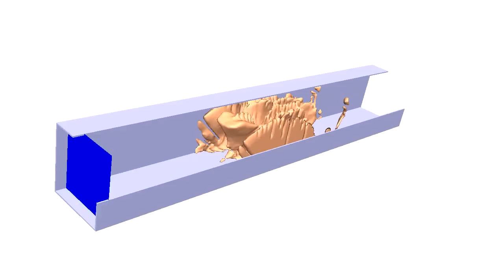Topology Optimization of a radiator with Adjoint Lattice Boltzmann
Topology optimization of a over a heating plate in a duct. Ratio of heat diffusivities between fluid and solid material is 3:1000. Computation done with Adjoint Lattice Boltzmann method on 2 Tesla GPU.